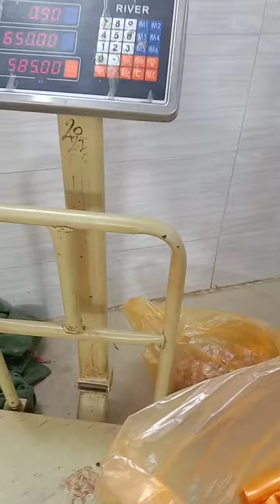beef ko kasay banane ka aasan tarika